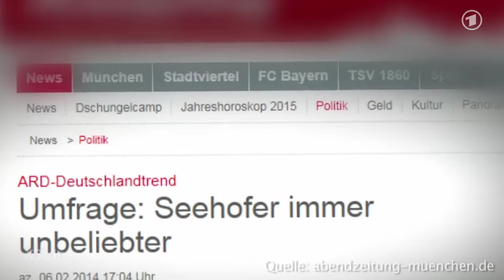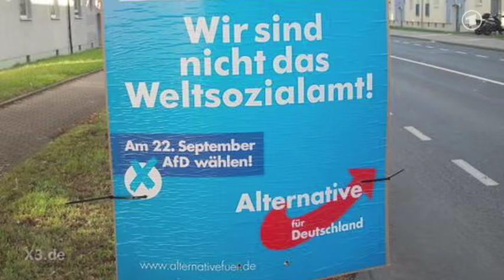Aua Horst – der extra 3 Seehofer-Song 2015 | NDR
Kaum ein anderer Politiker in Deutschland regiert so geschickt über die unzähligen Stammtische des Landes: seine königliche Hoheit "Crazy Horst I." aus Bayern.